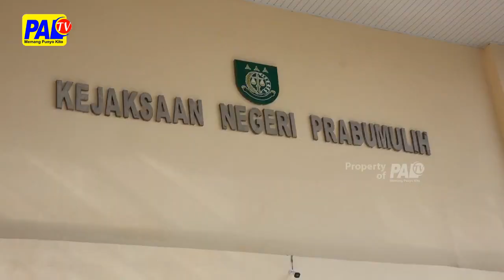Mantan Sekretariat Bawaslu Sumsel Jadi Tersangka Korupsi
Satu Lagi Tersangka Ditetapkan Kejari Prabumulih Dalam Dugaan Kasus Korupsi Dana Hibah Bawaslu Kota Prabumulih Tahun 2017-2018 Yaitu Mantan Sekretariat Bawaslu Provinsi Sumsel I-A